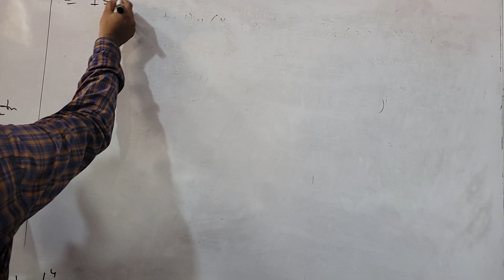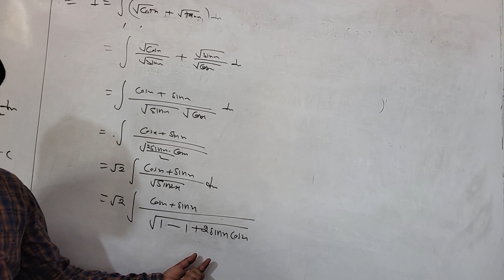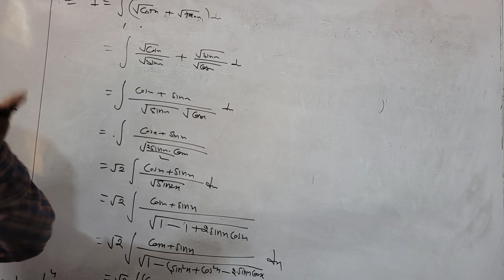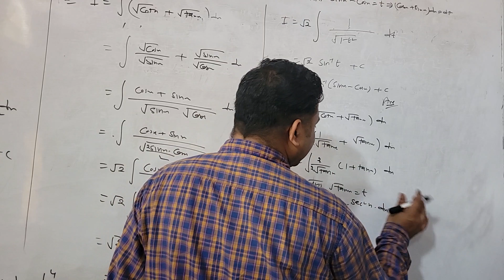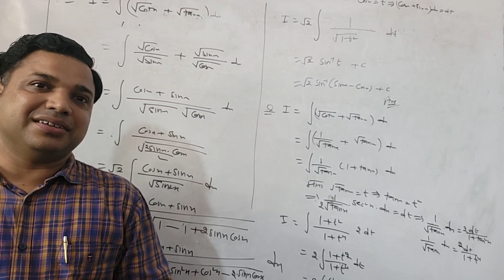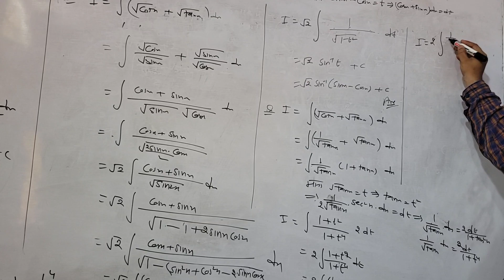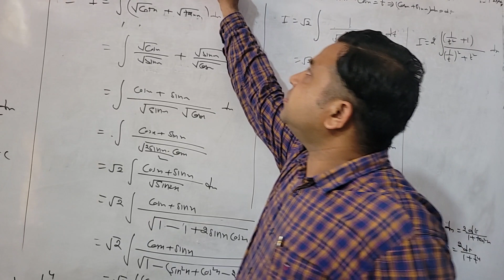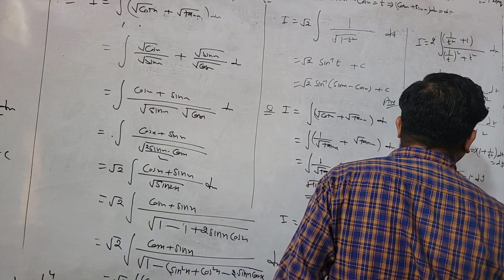26 aug 2023 integration of ✓tanx+✓cotx